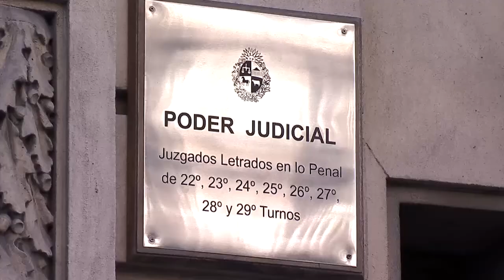Este miércoles comenzarán a analizar los restos humanos encontrados en el Batallón 13